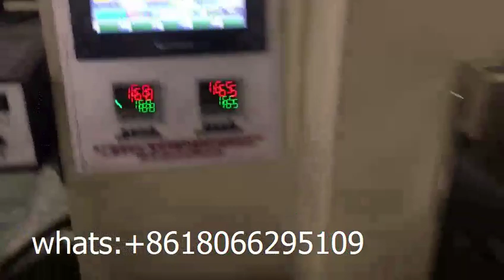Wooden spoons wrapping machine / wooden spoon packing machine - haihang machinery